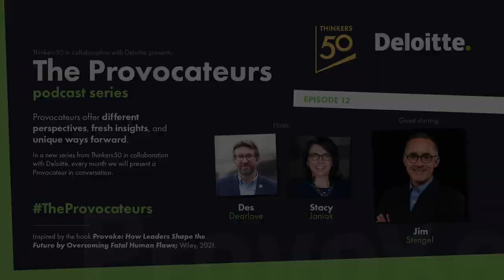Jim Stengel: Activating Purpose | The Provocateurs: Episode 12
Jim Stengel is the President and CEO of The Jim Stengel Company, which works to build brands and companies by activating their purpose. He has authored the books Grow: How Ideals Power Growth and Profit at the World’s Greatest Companies as well as Unleashing the Innovators: How Mature Companies Find New Life with Startups. He is also a speaker with the Washington Speakers Bureau, the host of The CMO Podcast, and serves as Dean of the Young Marketers Academy at the Cannes Lions International Festival of Creativity.

Jim is the former Global Marketing Officer of Procter & Gamble, the largest marketer in the world, and is known for having personally led the transformation that has firmly established P&G as one of the most admired brand-building companies in the world under the mantra that an activated purpose is what inspires, motivates, and retains employees and customers.

In this conversation with Chief Growth Officer at Deloitte, Stacy Janiak, and Thinkers50 co-founder, Des Dearlove, Jim dives into activating purpose, staying curious, asking the right questions, and understanding implicit biases in the room.

Learn more about the Provocateurs podcast, the hosts, and access all episodes

This podcast should not be deemed or construed to be for the purpose of soliciting business for any of the companies mentioned, nor does Deloitte advocate or endorse the services or products provided by these companies.